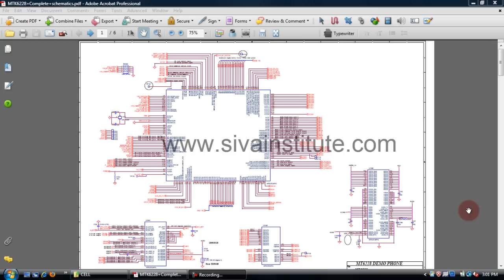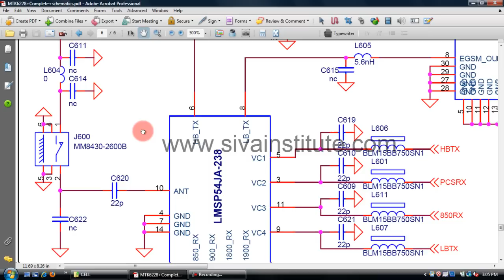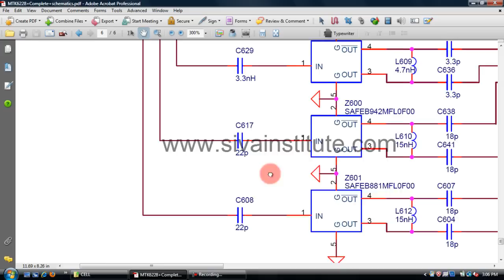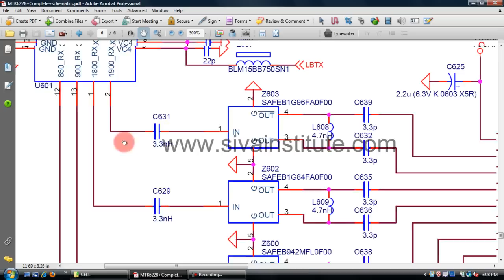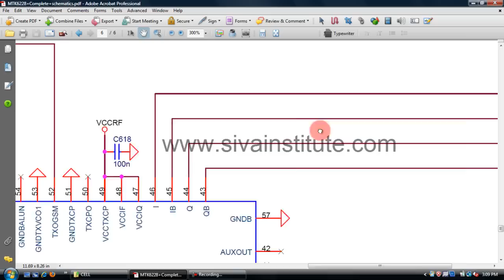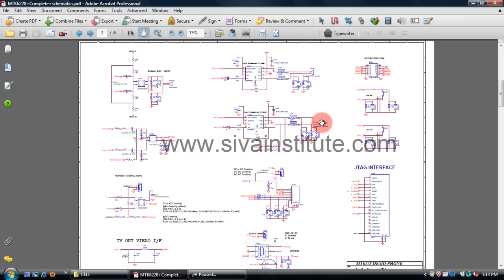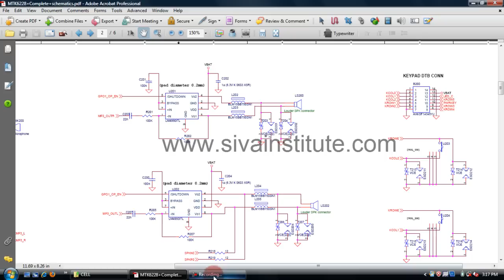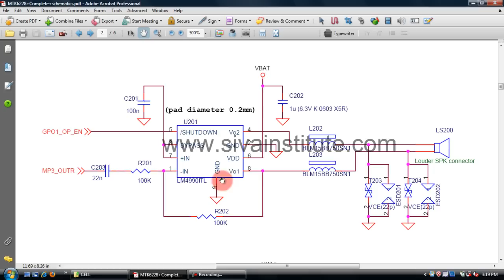China Cell Phone Repair( Chip Level ) By SIE GUNTUR ...Lecture - 1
China Cell Phone Chip level Mechanism is a Part of Dealing with this Lectures. This deals with circuit as well as board in parallel
Chip Level Mechanism,Computer , Cell Phone Chip Level Mechanism,Siva Institute of Electronics,Guntur,SIE GUNTUR,SIE, LCD Chip Level Mechanism